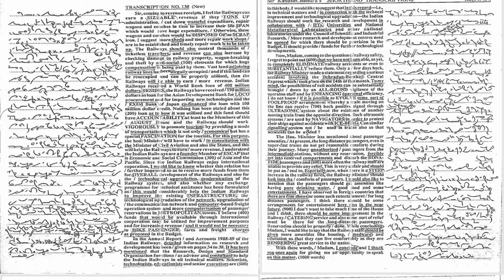#130 | @100 wpm | Shorthand Dictation | Kailash chandra | 1000 words | Volume 6